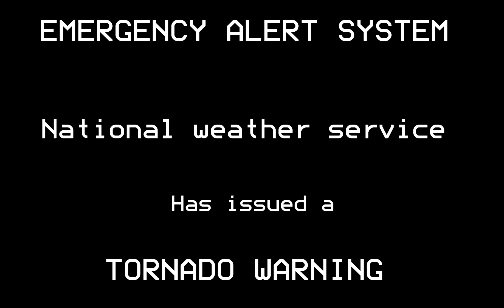EAS MOCK- Tornado warning in Pennsylvania.